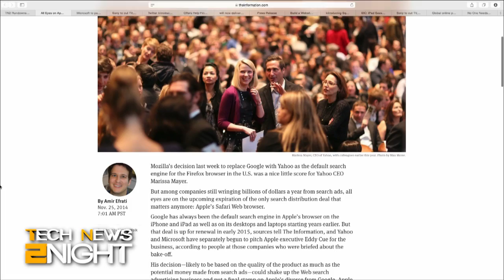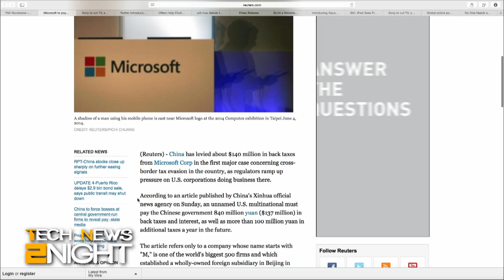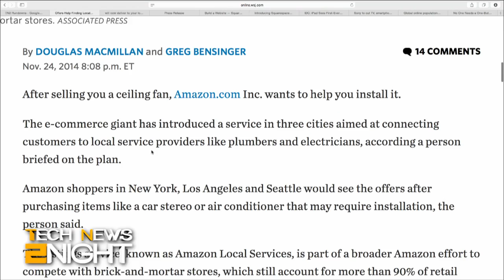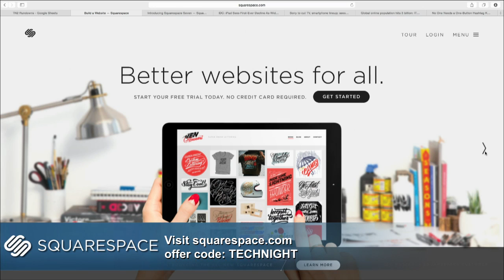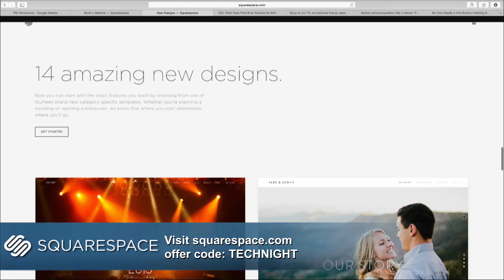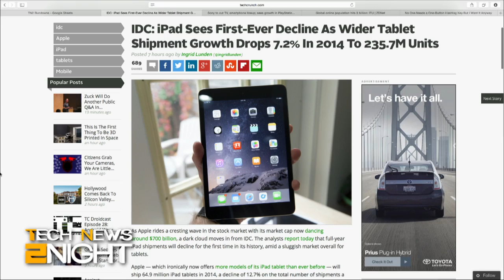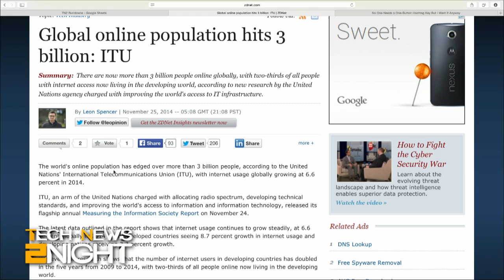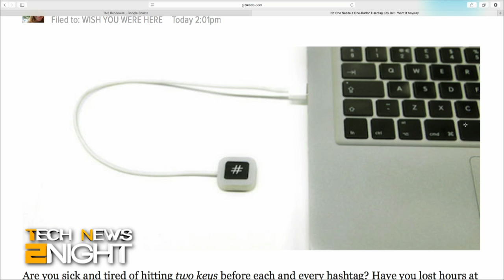Tech News 2Night 223: Amazon Wants to be Your Handyman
Amazon wants to be your handyman, will Safari ditch Google? China says Microsoft owes $140 million in back taxes, Twitter launches Twitter Offers, Sony to focus more on Playstation and image sensors, the population of the online world tops 3 billion, and the HashKey one-key keyboard.